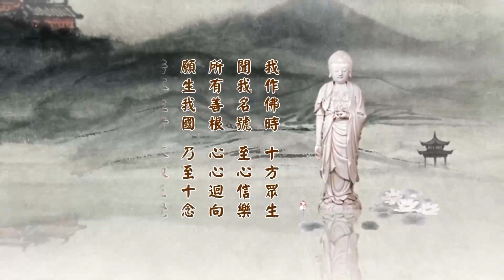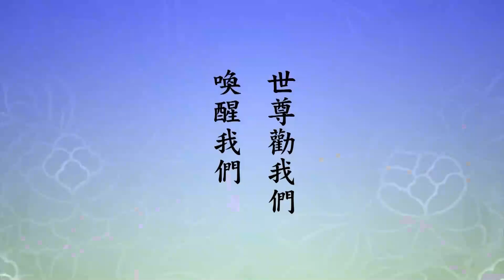二〇一四淨土大經科註（粵語版）391上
請看《大經科註》，第八百九十六頁，第七行第一個字看起：

　　「明也。此明字下得好。蓋此即明心見性之明也。所明者即無上下之平等理體，即是心也」。心，六祖惠能大師跟我們說的，「本來無一物」。『洞達』，「洞者，洞然明白也；達者，識心達本也」。這幾句話非常精彩。「窮盡心源，故曰洞達」。我們把這幾句話來溫一溫。明心見性，性是什麼？能明是自性，所明的就是無上下之平等理體，即是心也，這個心是真心，不是妄心。真心是什麼？就是六祖惠能大師所說的，「本來無一物，何處惹塵埃」，就是這個心。這個心是真心，能生萬法、能現萬法，萬法就是遍法界虛空界一切法也，豁然明白了。洞是什麼？洞然明白了，功夫累積到一定的程度，豁然開悟，看到了、聽到了，六根在六塵境界裡面，這個時候不起心不動念，不分別不執著，世出世間一切法都展現在面前。那個六根跟我們現在不一樣，現在是迷了。眼見到遍法界虛空界，耳聞遍法界虛空界，乃至鼻舌身意，遍法界虛空界一切法就在面前，怎麼回事全明白了；為什麼會有這個現象，也明白了；這個現相起，起了之後有什麼意思，也明白了，樣樣都明白了，徹底明白叫洞然。

　　識心達本，真心認識了。達是通達，通達到一切法的根本。念老註解裡說，窮盡心源 故曰洞達。窮是追究，愈追愈深，到最後明心見性，這叫洞達。「《會疏》以證入釋洞達，即此義也」，洞達有什麼意思？證入，就是證入的意思，徹底的證入。如果通常我們講證入，《華嚴經》說得好，初住菩薩就證入了，入得不圓滿，初住上面還有二住，二住上面還有三住，向上去有十住，再向上去有十行，再上去十迴向、十地、等覺、妙覺，所以他上面有四十二個階級。說洞達，證入，這四十二個階級都是洞達，洞達有淺深不一樣，但是真的，都是明心見性、大徹大悟，這些人修行的功夫可以說到家了。

　　為什麼還有這麼多階級？這麼多階級是無始無明的習氣，無明真斷了，確實沒有了，習氣在。習氣，一般初學同學不好懂，古大德常常用酒瓶來做比喻，酒瓶裡面盛的是酒，酒倒乾淨了，裡面擦乾淨，確實一點都沒有了，可是聞聞酒瓶還有味道，這叫習氣。這個東西難斷，這不是擦得乾淨的，很難斷。怎麼辦？把酒瓶蓋打開，放在那裡，放個半年、放個一年，再去聞聞，斷掉了，這是明心見性的菩薩，他們在極樂世界實報莊嚴土。要到什麼時候，無始無明習氣真的乾淨，沒有了，等覺菩薩還有一點點，聞聞還有一點點，到妙覺真沒有了，用多少時間？佛告訴我們三個阿僧祇劫，我們這才明瞭。菩薩修行成佛，要三個阿僧祇劫，那就是這個無明習氣完全乾淨，一點都沒有了，要三個阿僧祇劫才能做到，這是沒辦法斷的，所以無功用道，用不上力。你用力，它就又多了，就又迷了，愈迷愈深，所以用不上力，隨它去吧，就用這個方法，隨它去吧。那多久？三個阿僧祇劫，再一點都沒有了，才叫做妙覺如來，圓滿的融入常寂光。前面沒有圓滿融入常寂光，是融，不圓滿，帶著一點習氣，所以不容易。我們現在習氣毛病太重，不知不覺就犯過失，知道，很清楚的知道，但是還是發脾氣，還是遇到心裡喜歡的有貪心，很想據為己有，由此可知習氣真難斷。《會疏》裡頭，用證入來解釋洞達，跟這裡意思相同。

　　『無邊際』，「豎窮上下，橫裹八方」。上下，過去、未來，這是豎，過去未來；十方講上方跟下方，橫裹八方是東南西北四方，四維東南、西南、東北、西北，這就是三世十方。三世是講時間，十方是講空間，這八個字把整個宇宙都包括盡了，時間跟空間，說圓滿了。過去未來，時間沒有邊際，過去無始，未來無終。十方沒有邊際，找不到邊，為什麼？自性沒有時空，時空是個幻相、是假相，不是真的。所以你明心見性，你見到真性，真性裡頭沒有時間跟空間。多大？真的，古人講的這個是千真萬確的事實，其大無外，其小無內。你說大，大沒有邊，這無外。小呢？小沒有內，給我們這麼一個概念，比它再小找不到，沒有邊際，也是沒有邊。誰知道？妙覺如來知道，證得究竟圓滿的人知道，有很深的概念，對這樁事情事實真相毫不懷疑是法身菩薩，權教三賢，十住、十行、十迴向還不知道，他搞不清楚，登了地的菩薩才知道，十地菩薩。到第十地上面，等覺、妙覺才究竟圓滿，這是真相。

　　我們要用真心、至誠心、清淨心、恭敬心，來讀經、來聽經，你就能體會到一點概念。這幾句話，時間空間沒有了，這是真相。時間空間沒有了，整個時空是一體，換句話說，時間空間是什麼？時間空間是自己的真相，我這樣講你比較容易體會。真的是我，沒有時間空間。我們今天生在有時間空間這個環境裡頭是夢中，假我。我們有作夢，作夢是個經驗，夢中的世界從哪來的？夢中的我從哪來的？有依報、有正報，有時間、有空間，醒過來之後沒了，「夢裡明明有六趣，覺後空空無大千」，沒了。我們現實的環境就是那個夢中境界擴大，同樣一回事情，那個夢是迷失自性，是迷，迷惑顛倒才會作夢，頭腦清醒不會作夢。現在我們做這個大夢，是迷失了自性。能大師說得最好，自性什麼樣子？自性清淨。我們今天被染污了，被什麼染污？被五欲六塵染污，被假的時間空間染污了。我們以為它真有，還對這些事情斤斤計較，不知道它是假的，時間空間放不下，天天想著，我今天到哪裡去？這空間；幾點鐘到廚房，幾點鐘辦什麼，那時間，全都是假的，把假的當作真的。

　　真正覺悟的人你去見他，多半他在定中，他給你接見也沒有話說，看著你，你有問題給你解答，沒有問題，他沒有起心動念，實際上他在那裡傳法，我們沒辦法接受，他那個樣子就是表法，看不懂。什麼是佛？那是佛的樣子。什麼是菩薩？他現菩薩的樣子。佛菩薩、阿羅漢都無法可說。他說什麼，你有懷疑、你有憂慮。你說出來，他把你點醒，這是頭痛醫頭、腳痛醫腳，不得已的方法，幫助你離苦得樂。緣成熟了，他們能觀機，他傳給你的一個法門，你提升你自己境界，慢慢的出離六道輪迴、出離十法界，證得法身菩薩，修行證果。最穩當、最簡單、最容易，無過於信願持名、往生淨土，這個法子人人有分，人人都能修成，關鍵你要把這個世間放下。

　　為什麼放不下？要把這個世間看破，經上講的講真話，你全明白了。全明白怎麼樣？該放下了。這一放下就入定，定中的境界清清楚楚、明明瞭瞭。那什麼叫定？不起心不動念、不分別不執著這是定。單單不分別，小定，阿羅漢證得的。大定沒有分別。為什麼不分別？一體。性相不二，性就是自性，自性所現的相，幻相，自性是能現能生，所生的一切相就是自性，性相是一不是二，所以雖現這一切相，別著相，假的，就跟作夢一樣，你不要去執著它，沒事，它不礙事，你把它當真就礙事了，你不把它當真不礙事，是一體的，現，讓它現，不現，讓它不現，都不要理會，這是明心見性的人。

　　下面這兩句話，「佛智所照，亦復如是」。跟經上講的這個境界完全相同，時間、空間沒有邊際，不可窮盡。「故《會疏》曰：是則佛智所照也」。佛智慧照見，不是想見，沒有思，沒有想。你看中國人這古人，你不能不佩服他，他造這個思，造這個想，思是什麼？思是分別，上面一個田，下頭一個心，田是什麼？劃格子，有界限，那叫思；想呢？想就是相，有個相，想人就有個人相，想佛有個佛相，想什麼你心裡有個相，你看心裡有相叫想，心裡有分別叫思。思、想都不可得，假的不是真的，你的思想是幻相，沒有事實真相。夢境是假的，夢境的壽命多長？那個夢的現象，存在是多長時間？就是彌勒菩薩所說的，二千二百四十兆分之一秒，單位是兆，就是說一秒鐘，它這個波動現象，這個思想，已經生滅二千二百四十兆次。就在眼前，從來沒有中斷過，從生到死，生帶來的，死也帶去，這就是輪迴，這就叫十法界。除非你把起心動念、分別執著統統放下，沒有了，恭喜你，你就入諸佛境界，就跟經上這段文講的完全一樣，你證果了。

　　「至於《嘉祥疏》曰：證果，無有形色上下好醜之異」。證果，果是什麼樣子？果，沒有這些念頭，沒有這些分別，沒有這些執著，就證果了。什麼時候證果？別問別人，別人不知道，問自己。怎麼問法？你問放下沒有。執著放下了嗎？放下就是阿羅漢，阿羅漢再放下就是菩薩，菩薩再放下就是成佛。阿羅漢放下見思煩惱。見惑八十八品，歸納為五大類。身見，把這個身體當作我，錯了。什麼是我？遍法界虛空界是我。自性所現的，現的是圓滿的，怎麼能在現的境界裡頭執著一樣東西叫做我？這個錯了，樣樣都是我，這就對了。學佛的人初入境界，就是知道一切萬法都是我。你看能大師這句話牢牢記住，他的五句話講得太好了，常常拿它來對照，常常拿它的這個標準，來量量我們究竟學到什麼，何期自性能生萬物，怎麼能在萬物裡頭單獨稱身是我？所有萬物都是我，整個佛法是我，基督教也是我，伊斯蘭也是我，回教，什麼都是我，整體是我。怎麼在裡頭選一點？叫身見，這個軀殼，這個身體叫做我。那是什麼？加兩個字就對了，我的身體，這個是我的身體，這可以。我呢？我是遍法界虛空界，我的身體。見到別人，我的朋友，我的兄弟，實際上是一個大我包著的，是真的不是假的，樹木花草是我，山河大地是我，日月星辰是我，哪一樣東西不是我？這叫真覺悟，看破了。

　　看破怎麼樣？統統放下。自性所現的相是假相，不是真相。真相呢？真相沒有相。所有一切現象都是假相，都是我夢中的相，在夢中能現，能變。能變也是我，是我的妄心，我的阿賴耶識，把我所現的這些幻相，把它變成十法界，把它變成六道輪迴，這就是念頭。怎麼個變法？跟著念頭變。古人阿賴耶識裡頭，沒有核子武器，沒有原子彈，他們生生世世不會墮核爆地獄，因為他沒有這個念頭。我們經歷二十一世紀的人有這個經驗，二次大戰結束是兩個原子彈結束的，我們就會有核爆地獄。這就是佛經上常說的「一切法從心想生」，這世間法。出世間法不從心想生，心想都沒有了，出世間的，阿羅漢、辟支佛、菩薩、佛，才現前。那是什麼？統統都是我，彌陀是我，極樂世界是我，觀音、勢至是我，沒有一樣不是我。這才叫真正認識佛教。我還能騙人嗎？我還能犯戒嗎？不會了，我在這個世間慢慢走向大徹大悟的自性，這是圓滿功德。所以，嘉祥疏裡頭幾句話說得好，證果，什麼叫證果？無有形，形是形狀，色，色是色相，大小方圓叫形，紅黃藍白叫色，無有形色上下好醜之異，全平等了，整個宇宙，所以覺悟就平等了。還有分別，不平等，凡夫。六道凡夫有分別、有執著、有起心、有動念，就是他有好醜，有形色上下好醜之異，他有這個。

　　「洞達是智，無邊際是真諦境」。佛眼看世間，世間法有沒有？有。佛到這個世間來，示現應化身，為我們講經說法，告訴我們事實真相。聰明人一聽就懂，他就契入，真正做佛的學生。六道凡夫煩惱重，聽不懂。聽不懂佛也教你，教什麼？教你孝親尊師，教你倫理道德，讓你死了以後不墮三惡道，能得人天兩道，人天兩道裡頭都有佛法，幫助你，給你機會，證得小乘，見思煩惱斷了，不會再認這個身體是我，這個家庭是我，這土地是我，這房屋是我所有的，山河大地是我，不會了，阿羅漢把這個所謂邊見，界限統統撤銷了。菩薩不分別了，阿羅漢還有分別，不執著，菩薩比阿羅漢高，對於真相了解比他清楚，分別放下了。沒有分別，清淨心才能夠現前，可見得清淨心不容易得。阿羅漢是不執著，得清淨心，這個清淨心，清淨程度淺，不深，好像是清淨了；菩薩是真清淨，沒分別了；佛是究竟清淨，把這些分別執著轉變成智慧來教化眾生。